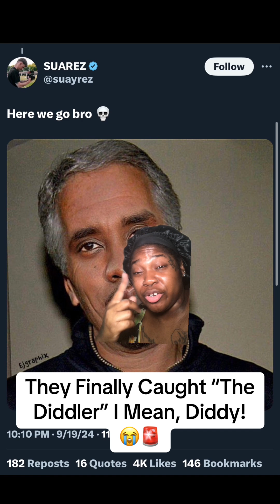THEY FINALLY CAUGHT P. DIDDY A.K.A. “THE DIDDLER” ❗️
Follow & Add Me On Social Media 📱💻😉